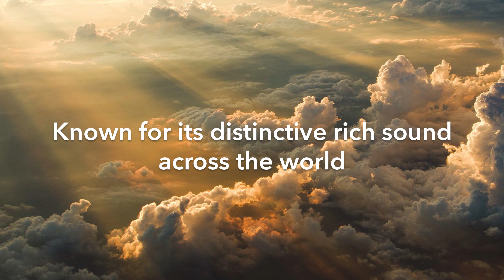Tour to Hong Kong and Singapore 2018: Short Trailer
This Easter, the Choir is heading to the Far East to perform concerts in Hong Kong's City Hall and the Singapore Esplanade The programme is entitled 'Faire is the Heaven' and features some of the finest choral works from the 16th Century to the present.

Catch us before we go at our pre-tour concert in St John's College Chapel at 7pm on 19th March where we will be performing much of the same repertoire.